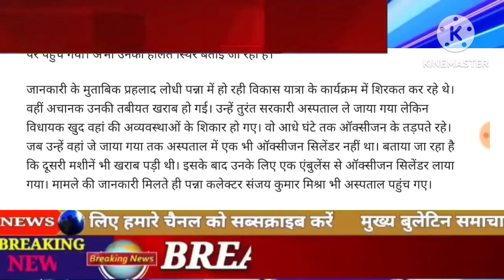मध्यप्रदेश भाजपा के इस दिग्गज विधायक की अभी अभी हुई अचानक तबियत खराब।@MP_NEWS_LIVE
बीजेपी_विधायक_प्रहलाद_लोधी की तबीयत अचानक बिगड़ी, आधे घंटे तक नहीं मिला ऑक्सीजन

BJP_MLA_Prahlad_Lodhi’s_health_deteriorated : पवई से बीजेपी विधायक प्रहलाद लोधी की तबीयत अचानक बिगड़ गई। उन्हें आनन-फानन में परवई के सामुदायिक स्वास्थ्य केंद्र ले जाया गया लेकिन ऑक्सीजन के अभाव में आधे घंटे तक उन्हें परेशान होना पड़ा। स्वास्थ्य केंद्र में नहीं ऑक्सीजन का स्टॉक नहीं था, ऑक्सीजन कंसंट्रेटर  खराब पड़े थे और इसके बाद एंबुलेंस से ऑक्सीजन सिलेंडर निकाला गया। जानकारी मिलते ही पन्ना कलेक्टर सहित प्रशासनिक अमला मौके पर पहुंच गया। अभी उनकी हालत स्थिर बताई जा रही है।

जानकारी के मुताबिक प्रहलाद लोधी पन्ना में हो रही विकास यात्रा के कार्यक्रम में शिरकत कर रहे थे। वहीं अचानक उनकी तबीयत खराब हो गई। उन्हें तुरंत सरकारी अस्पताल ले जाया गया लेकिन विधायक खुद वहां की अव्यवस्थाओं के शिकार हो गए। वो आधे घंटे तक ऑक्सीजन के तड़पते रहे। जब उन्हें वहां जे जाया गया तक अस्पताल में एक भी ऑक्सीजन सिलेंडर नहीं था। बताया जा रहा है कि दूसरी मशीनें भी खराब पड़ी थी। इसके बाद उनके लिए एक एंबुलेंस से ऑक्सीजन सिलेंडर लाया गया। मामले की जानकारी मिलते ही पन्ना कलेक्टर संजय कुमार मिश्रा भी अस्पताल पहुंच गए।